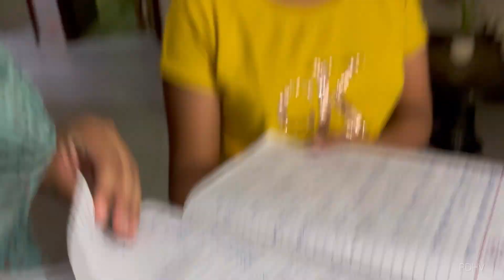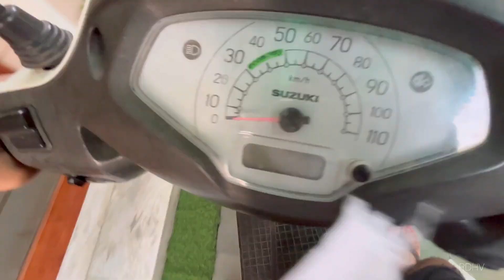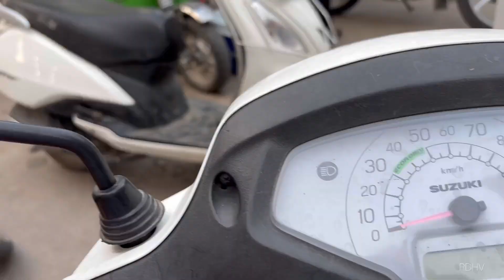यूट्यूब में tax फ़ॉर्म कौन सा भरे ☝️myfirstvlog